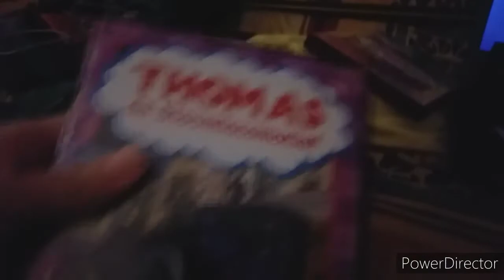Closing to Thomas Deel 6 Vertrouw maar op Thomas 2011 MoefieKlub! Re - Release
Een request van Lars vd Vos.

Order:

1. laatste stukje van "Oliver in de val".

2. Credits

3. Britt Alcroft/HiT Entertainment (2004)

4. OTC (Original Traffic Company) nieuwe logo

5. Hoofdmenu

En dat was het!

(c) 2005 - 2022 Bridge Pictures, Moefie Klub!, HiT Entertainment, SME and Mattel. I don't own Thomas & Friends.